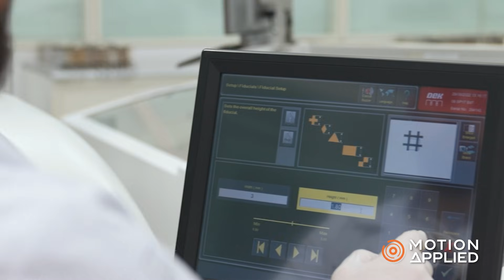Formula 1 technology expert advances hybrid eVTOL lift system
We have partnered with Motion Applied, the former high-performance technology arm of Formula 1’s legendary McLaren Group. Motion Applied will design and manufacture a customized motor drive inverter for our hybrid-electric VTOL, the Cavorite X7, enabling higher power efficiency and reduced weight for the aircraft’s vertical lift system. Motion Applied’s world-renowned pedigree and capacity for on-site design, manufacturing, and testing will support us as we progress toward building our full-scale prototype and advancing the Cavorite X7's certification program.

Follow Horizon Aircraft as we move from proven prototype to production-ready innovation